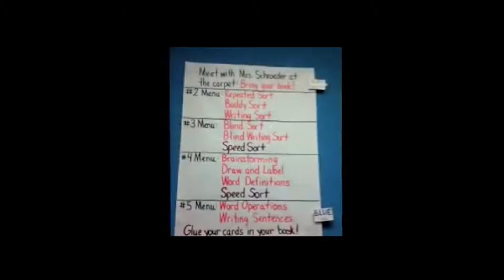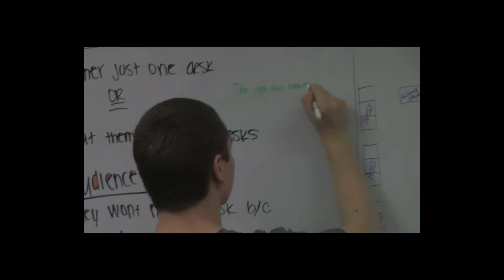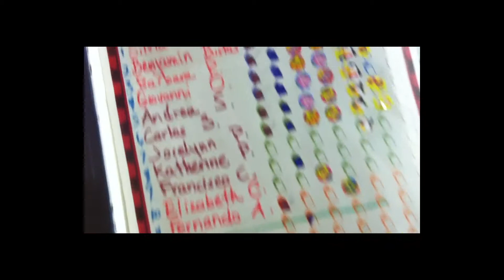SPOT 127: Law Puts in Reading Requirement for Third-Graders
Third-graders in Arizona are now required to proficiently read at a fourth-grade level before moving on to the fourth grade.